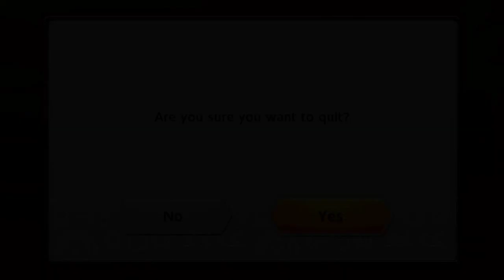Mario Kart 8 Deluxe - Nintendo Switch Gameplay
The game officially released on April 28, 2017

You can Brighten my day by leaving a tip here!